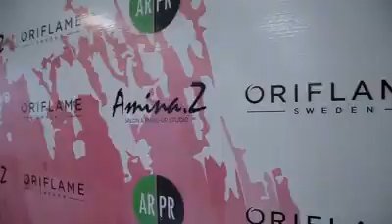Spa by oriflame